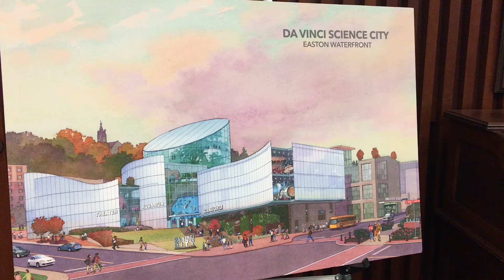$130M Da Vinci Science City designed for 21st century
Lin Erickson, executive director of the Da Vinci Science Center in Allentown, provides an update Tuesday, Jan. 24, 2017, in Easton City Hall on the design of the estimated $130 million Da Vinci Science City proposed to open in June 2021 in Downtown Easton. (Kurt Bresswein | For lehighvalleylive.com)